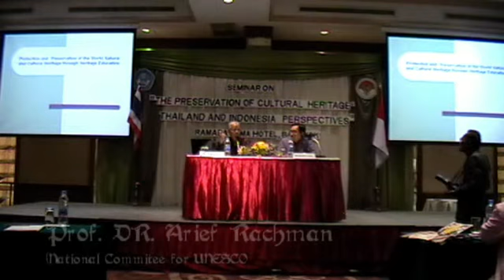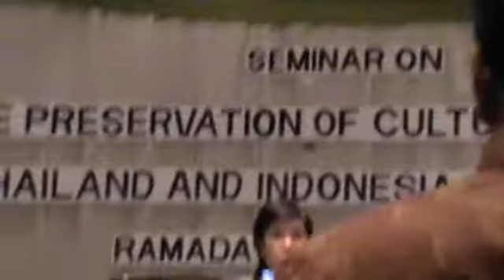Seminar on Preservation of Culture Heritage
Thailand and Indonesia Perspectives
Ramada D'MA Hotel, Bangkok
8 December 2011